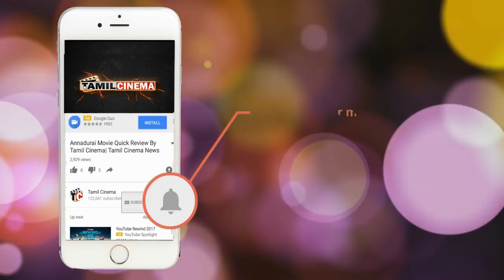60 வயது பாட்டியின் முகத்தில்10 முறை சுட்ட கொலைகாரர்கள்: அதிர்ச்சி சம்பவம் | Tamil Cinema News